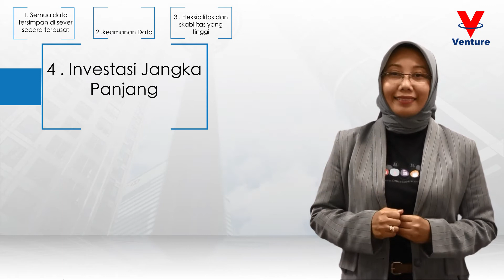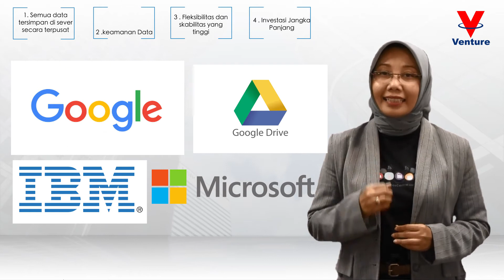Manfaat Cloud Computing - bahasa Indonesia(v2)